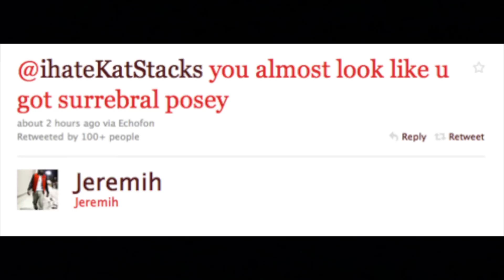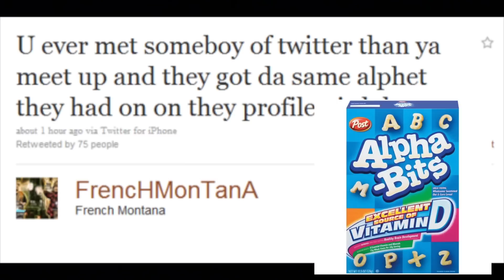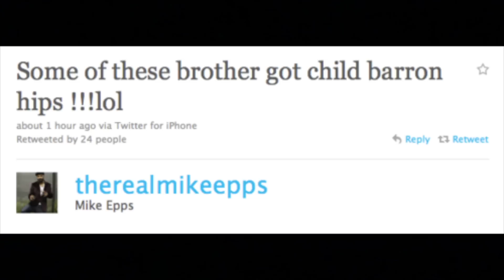The Dumbest Tweets [Celebrity Edition] | FreshPrinceYuup